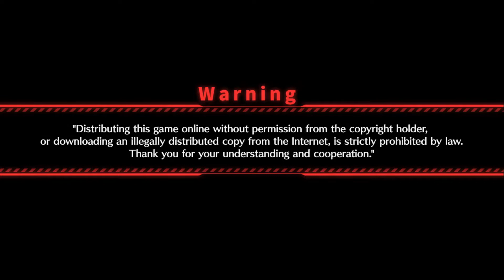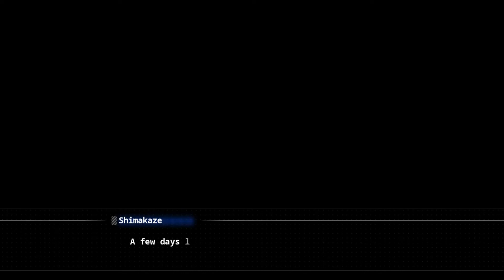[Découverte] Azur Lane: Crosswave [PC]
Découvrons ensemble ce nouveau jeu tiré du jeu mobile Azur Lane ! Un portage PC satisfaisant globalement ? On va voir ça avec nos ship-girl !